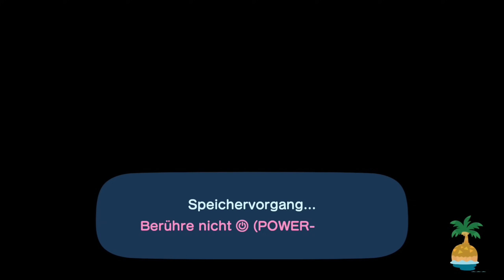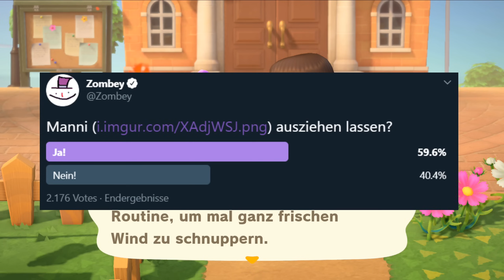Baumplantage und Bewohner zieht aus! | Animal Crossing: New Horizons (Part 35)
► Animal Crossing New Horizons (Nintendo Switch)
Vielen Dank an Derposaurus_Art & 2Dramelko für das Outro!